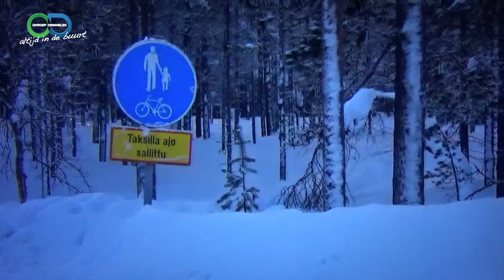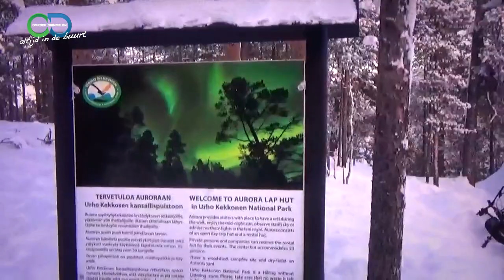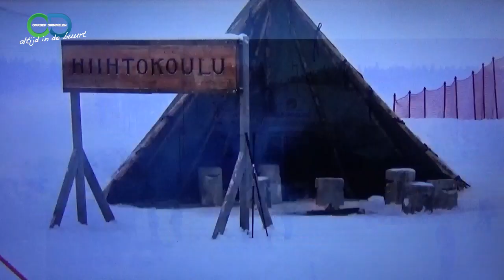Reisverslag Lapland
Onze vrijwilliger Joop Van de Sande maakte met zijn gezin een vakantiereis naar Lapland. Een prachtig land, dus moesten er natuurlijk beelden van gemaakt worden. En ze laten ons meegenieten door hun beeldverslag ter beschikking te stellen voor uitzending.